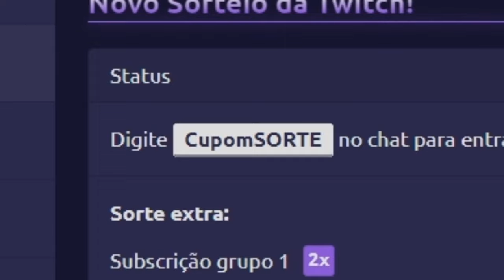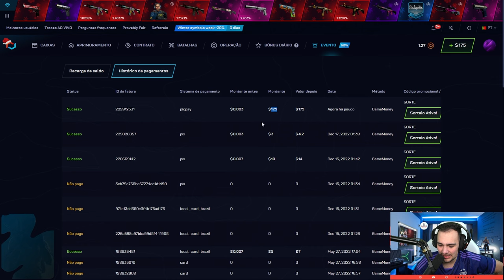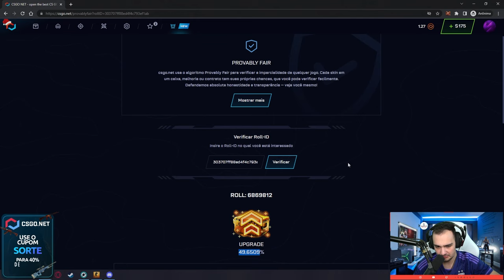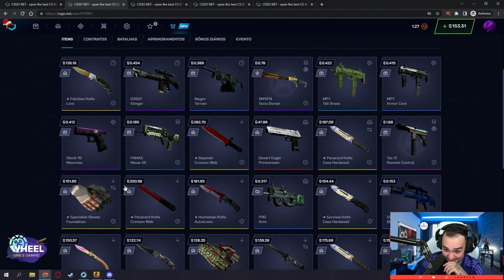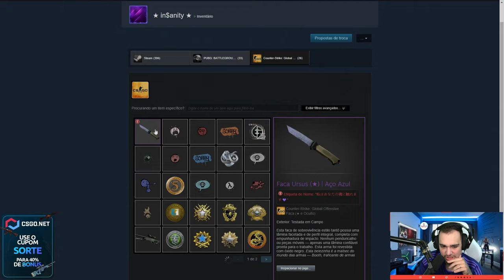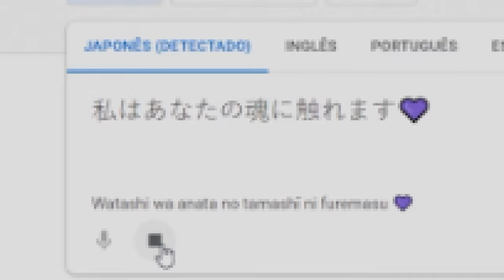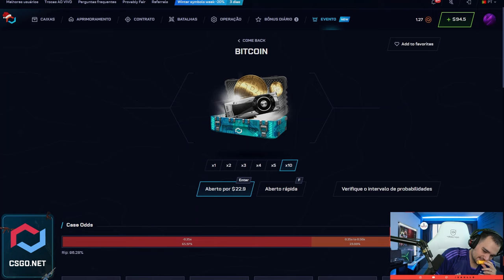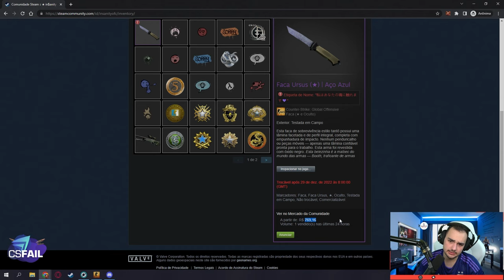SCAM de uma FACA de R$2.000,00 😭